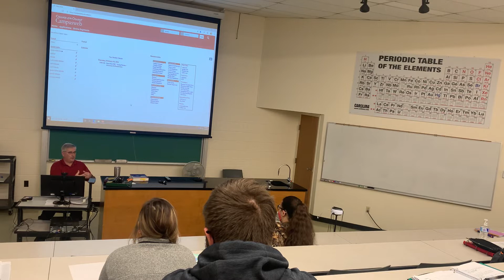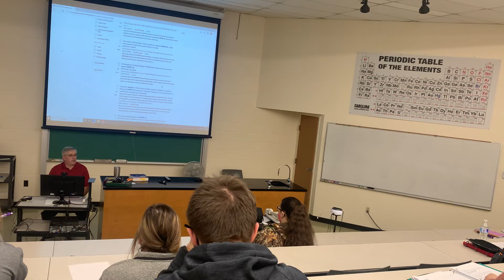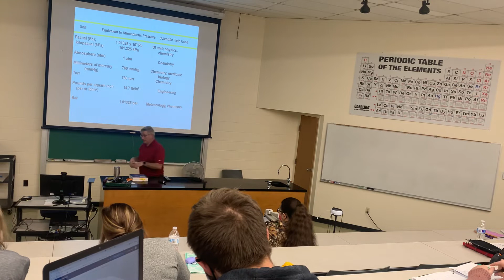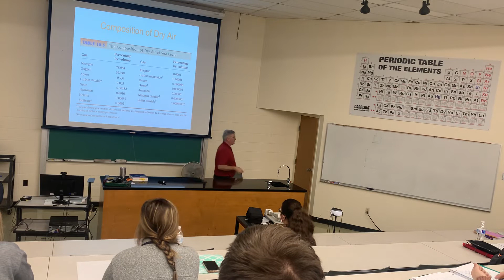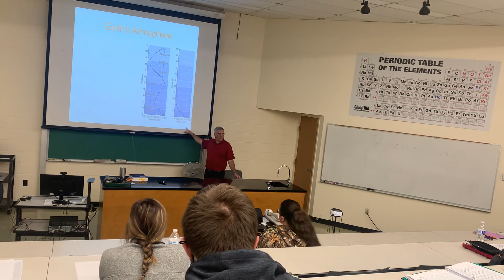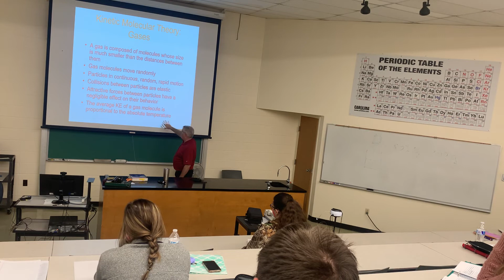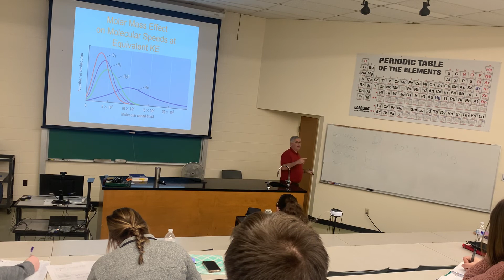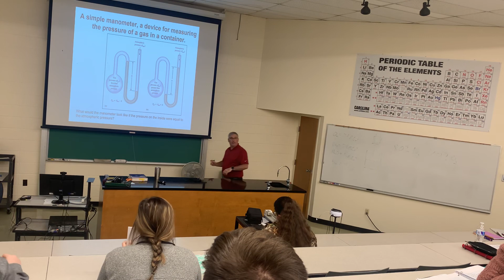CHE124 General Chemistry II Lecture Chapter 10b 1/29/2021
Chemistry the Molecular Science, 3rd ed, Moore, Stanitski, Jurs